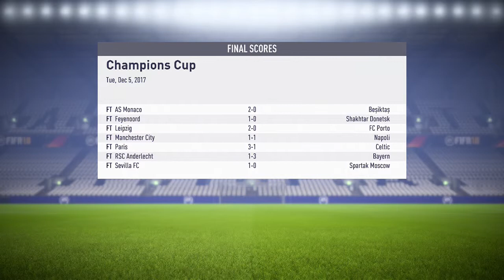Fifa 18 Liverpool Career Mode #12 YouTube and Everton Discussion